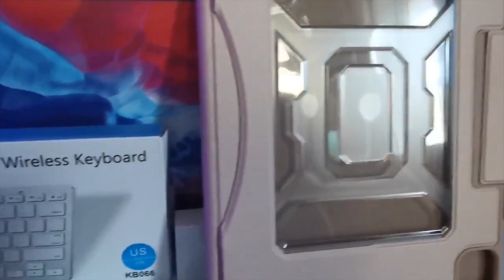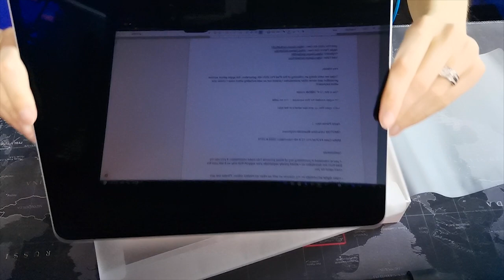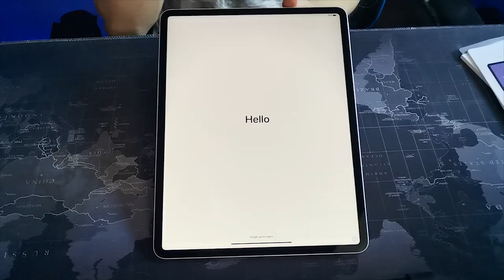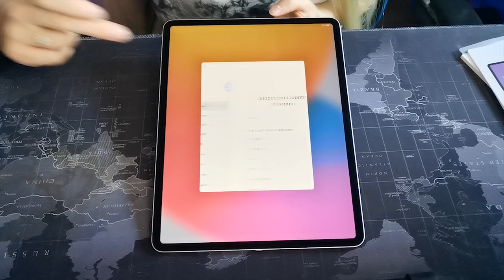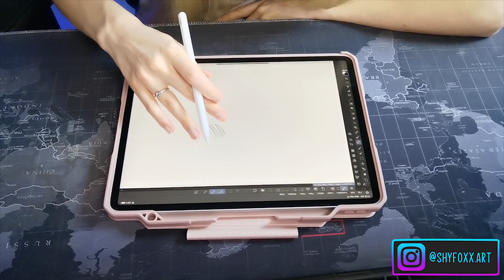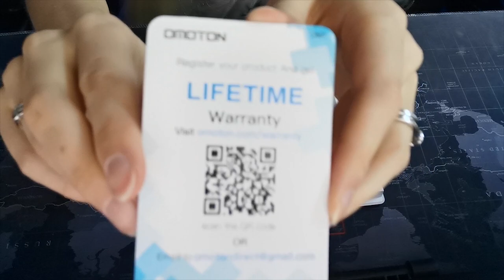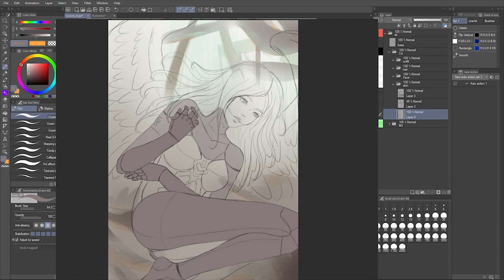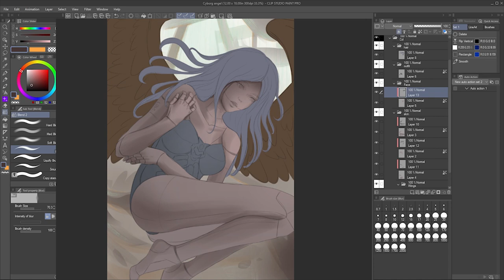Ipad Pro 2020 & Apple Pencil Unboxing + Accessories Case and Keyboard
I unbox the iPad Pro 2020 4th Generation and the Apple Pencil 2nd Generation. I also share the accessories I have for my iPad including the case and Bluetooth keyboard!

iPad Pro 2020 4th Gen.
Apple Pencil 2nd Gen.
iPad Case (11 inch)

MUSIC

GEAR USED
ART TABLET: Huion Kamvas Pro 20
ART PROGRAM: Clip Studio Paint
MICROPHONE: Rode NT1-A
AUDIO INTERFACE: Focusrite Scarlett-2i2 Gen2
CAMERA: Logitech C920
HEADSET: SteelSeries Siberia v3 Prism
STANDING DESK (Most similar on Amazon)
CHAIR: EWin Racing Champion Series
KEYBOARD: Corsair Gaming K95
MOUSE: Logitech G600

If you are thinking of making a purchase on Amazon, clicking the Amazon links here and making a purchase from that window (even if a different product) gives me a small commission and costs you the same. This is a great way to support what I do. Thanks!

Description Tags: unboxing, iPad air, procreate, clip studio paint, digital artist, art tablet, drawing tablet, review, aesthetic,